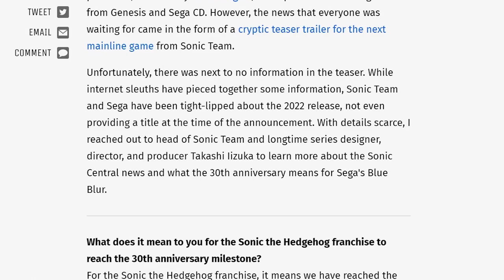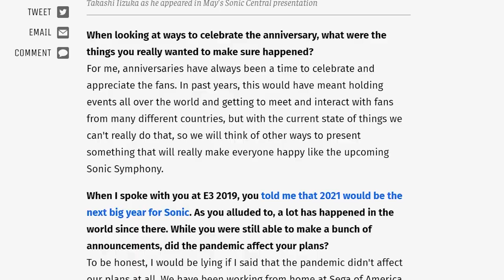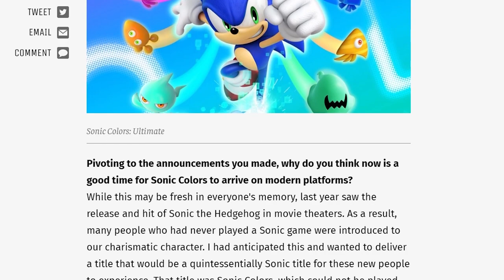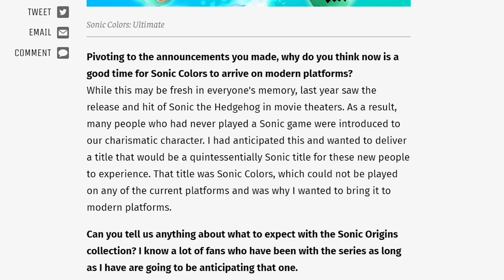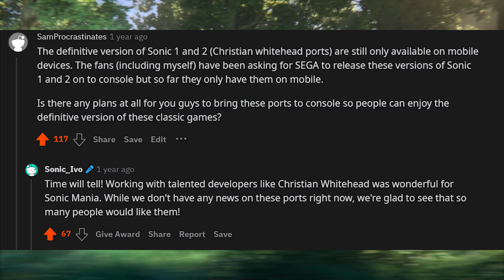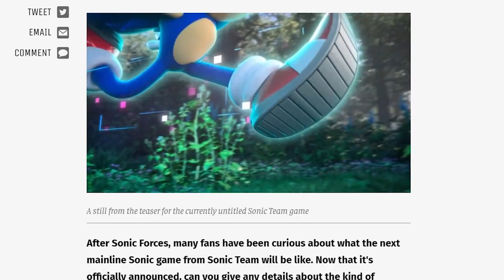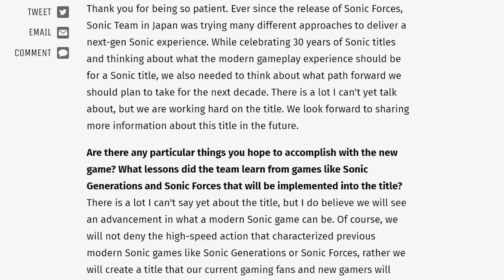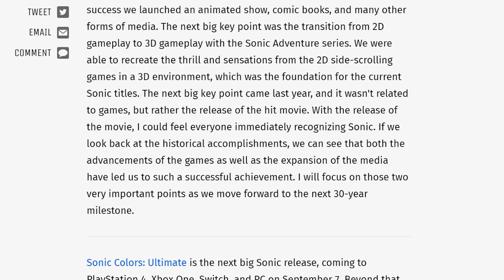Future Plans for Sonic - Iizuka Interview Thoughts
An interview with Takashi Iizuka was released by Gameinformer. Here are my thoughts